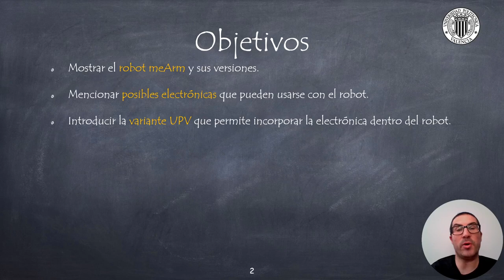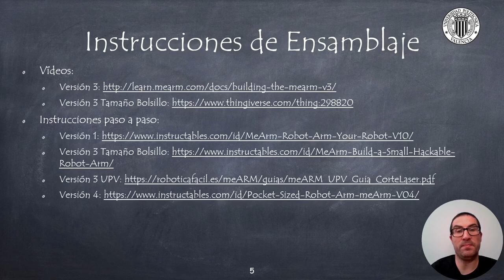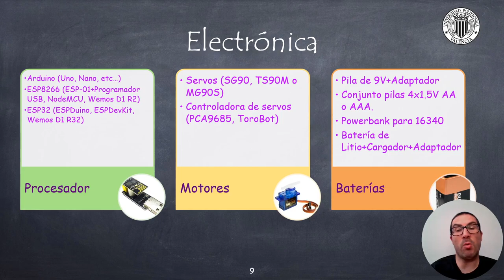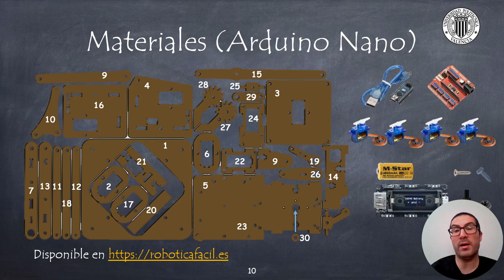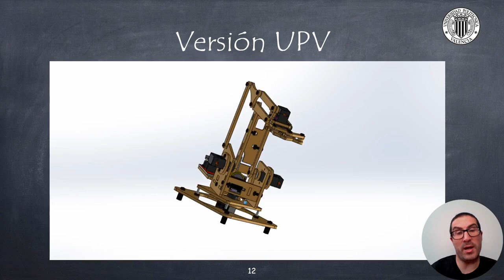Robot meArm: Introducción | Sistemas Robotizados (OLD)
Este vídeo describe el robot meArm y sus diferentes versiones. El video introduce la versión UPV del robot que se utilizará en un conjunto de videos que permiten comprender cómo funciona el robot, cómo programarlo y como simularlo. Si quieres contribuir a la creación de video tutoriales como este: